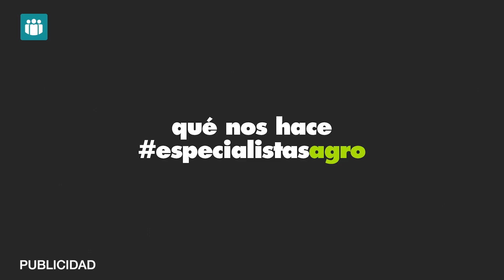Sevilla acogerá el nuevo estilo mercado de BioCultura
La feria más grande a nivel nacional de productos ecológicos y consumo responsable abrirá sus puertas, del 10 al 12 de marzo del 2023, con un nuevo formato al estilo mercado. Con unas 100 actividades paralelas la feria pretende acercar al productor y al consumidor, poniendo en valor los alimentos ecológicos y haciendo un llamamiento a la sociedad por una alimentación sana y responsable.

Con más de 200 expositores representando a los sectores de la alimentación ecológica, cosmética eco-natural, moda sostenible y productos para un eco-estilo de vida, la nueva versión, estilo mercado, de BioCultura pretende superar ampliamente los 13.000 visitantes de ediciones anteriores.